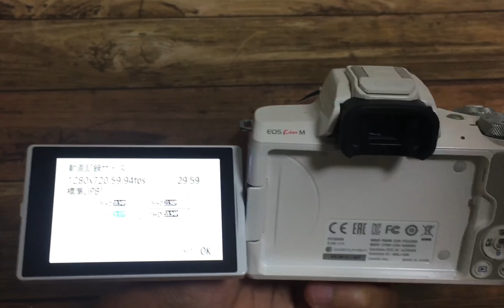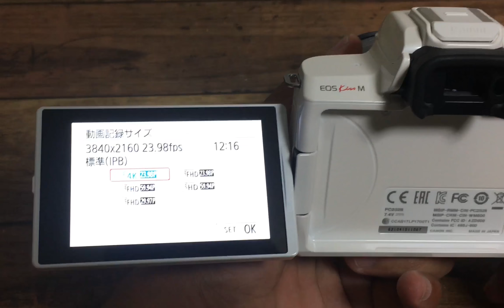eos kiss m 4Kの設定の画面が出てこない場合の対処法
eos kiss m

関連動画
eos kiss  m 一瞬の水の動きを撮影する方法

eos kiss m 星の軌道の流れを撮影する方法

eos kiss m 超便利！カメラとスマホを連携する方法！

eos kiss m 滝で幻想的な写真を撮るテクニック

eos kiss m構図コーヒーをおしゃれに撮影する

eos kiss m 被写体の間に写るフェンスを消す方法

eos kiss m コマ送りでアニメーションを作るには

eos kiss m ピントを合わす所を超簡単に微調整する方法

eos kiss m 星を綺麗に撮影する方法

eos kiss m 便利なカスタムボタンの設定

eos kiss m　被写体を黒いシルエットで撮影するには？

eos kiss m ピントを合わしたい所を超簡単に合わす方法

CANON eos kiss mで背景をぼかす方法

動画撮影の画質を選ぶには

eos kiss m 連続撮影をする方法

eos kiss m マニュアルフォーカスでピントを上手く合わす方法

eos kiss m モニターが自動で消えてしまう場合の対処法

放射線状のスピード感のある写真の撮影の方法

eos kiss m 上手く水平を保つ方法

eos kiss m　撮影した写真の一部を拡大する方法

eos kiss m連続撮影のシャッターが遅い場合の対処法

tps://youtu.be/Pq2vT0MKHno

eos kiss m フォーカスモードを?AF”にしてください

eos kiss m花火大会のカメラの設定

canon eos kiss m 夜景で光が伸びている撮影方法！

eos kiss m　サイレントモードで撮影する設定方法

eos kiss m 工場地帯をSFのように撮影

anon eos kiss m オレンジのライトを消す方法(補助工)

CANON eos kiss m　動画で映画のようなピン送り

eos kiss m ファインダー内のボケを調節する方法

eos kiss m 明るさ調節の設定方法